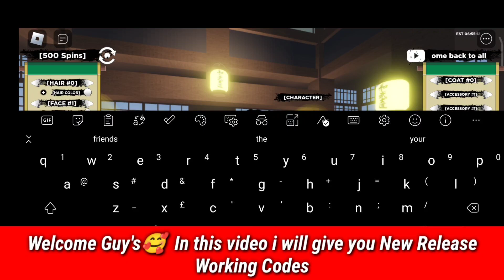*NEW* ALL WORKING CODES FOR SHINDO LIFE IN JULY 2023 || ROBLOX SHINDO LIFE CODES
1) shindo life codes
2) shindo life roblox Codes
3) all working shindo life codes july 2023
4) shindo life codes rell coins
5) nuevos codigos shindo life
6) shindo life codes for spins
7) shindo life spins code
8) roblox Shindo life codes
9) shindo life codes for spins
10) Shindo life new codes
11) codigos de shindo life
12) codigos shindo life 2023